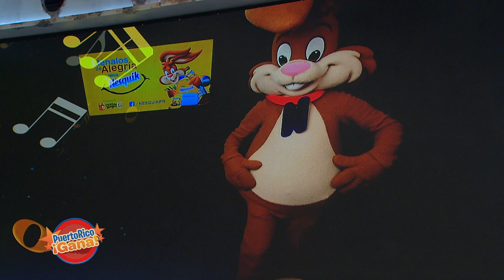Puerto Rico Gana - 09–24-2020- #2